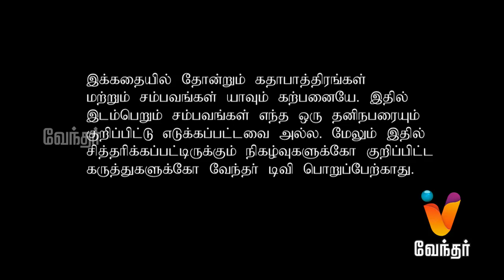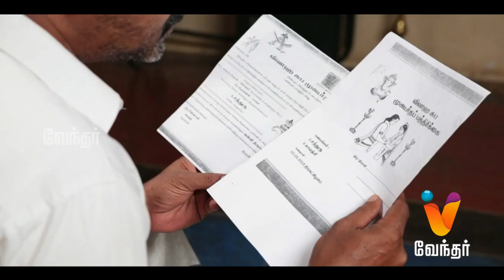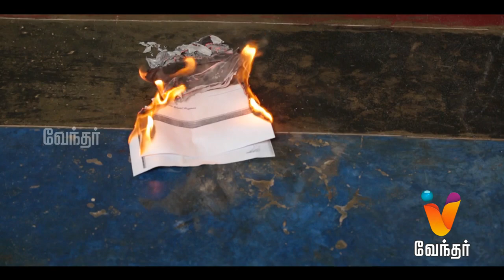7 AAM Uyir - Episode 18 [FULL EPISODE] | Vendhar TV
7 AAM Uyir - Episode 18 [FULL EPISODE] | Vendhar TV

7 AAM Uyir is about story of seven young girls who are about to be haunted by some unknown spirit. Today's episode features Gayathiri's fiancee gets killed in a road accident.

"7 AAM Uyir starring Susan, Lakshmi, Giya, Ayyappan, Indhu and Sharmi in lead roles, directed by Azhagar."